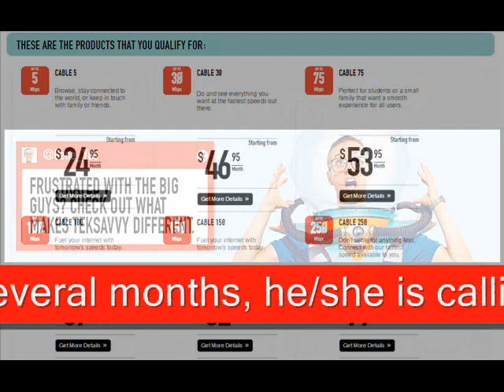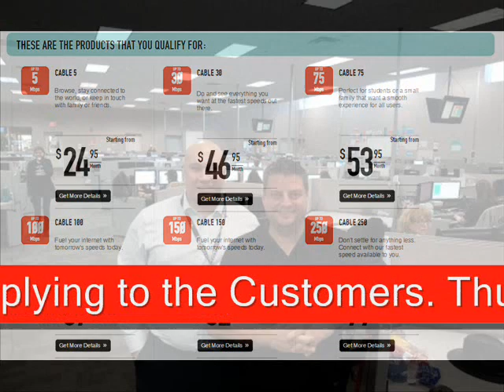Legatum 6: Canada Sponsored Email Internet & Phone Interception : TekSavvy Computer Crimes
Attention:  The Legatum Prosperity Index: US News & world Report to Human Rights Crimes in Canada Safety and Security ... There is No Safety, Security and Rules of Law in Canada as Police and countless agents of Corrupt Queen Elizabeth II and Bastard William are threatening Life of Citizens in Canada : Down with British Government of Canada
TekSavvy Sucks by Cheating in Services including Refusing to Answer to the Customers! PROOF!
OUR Proofs that Canada Sucks for 150 Years!
Federal Court Corrupt Judges received Bribes from TekSavvy to dismiss a potential lawsuit ...thus these bastard are continuing frauds against all citizens
Corrupt CEO Marc Gaudrault is a real Shame for Canadian
TekSavvy Solutions Inc. is a Canadian residential, business, and wholesale telecommunications company based in Chatham, Ontario. TekSavvy has committed all kinds of fraud and cheating in Internet Services and refusing to answer to Customer .

Ample Complaints and Lawsuits against these Bastard Canadian Such as:
Voltage Pictures v. Does
In November 2012, Voltage Pictures, an American film production company with a history of filing lawsuits against people alleged to have illegally shared movies online, sought disclosure of personal information belonging to approximately 2000 TekSavvy subscribers based on data collected by the Canadian anti-piracy company Canipre between September 1, 2012 to October 31, 2012.[13][14]

On November 14, 2012 Voltage filed a Statement of Claim in Federal Court, initiating action against TekSavvy (court file T-2058-12, Voltage Pictures LLC v. John Doe and Jane Doe)[15] seeking a court order for the release of subscribers' personal information, including telephone numbers and email addresses,[16] associated with about 2000 IP addresses allegedly involved in copyright infringement.

On February 21, 2014 the Federal Court released its decision compelling TekSavvy to identify the consumers identified by Voltage as alleged downloaders while also implementing several constraints on Voltage. The court ruled that the demand letters sent by Voltage to the specified consumers be approved by a judge to ensure "there is no inappropriate language" and that "any correspondence... shall clearly state in bold type that no court has yet made a determination that such subscriber has infringed or is liable in any way for payment of damages", and that Voltage must pay TekSavvy's legal costs and any costs associated with identifying the consumers.[17] The Federal Court ruling further limited the information Voltage could request from TekSavvy, only permitting them to access the names and mailing addresses of the subscribers in question.

TekSavvy stated in a February 21, 2014 press release that they were satisfied with the framework implemented by the Federal Court for the case, claiming that it will protect consumers by discouraging future copyright trolling, but will only provide the information when Voltage meets all conditions of the courts orders and the affected customers have been notified.[16] Yet, some scholars have contended that the framework implemented by the Federal Court in this case fails to adequately protect the affected customers' online privacy rights in accordance with the principles articulated by the Supreme Court of Canada in R v. Spencer.
Source Wikipedia
Marc Gaudrault